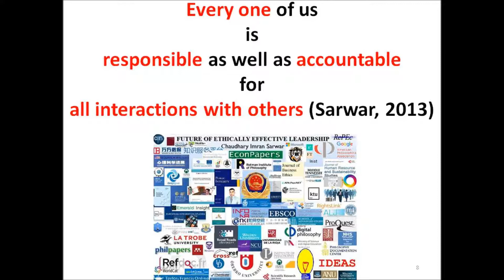Sahel: USA pledges $60 million to Sahel counter terrorism force